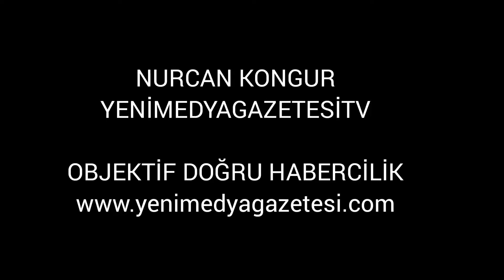EYT'LİLERE NOTER TASDİKLİ ÇÖZÜM SÖZÜ DR.FATİH ERBAKAN'DAN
Kıymetli izleyicilerim,

Yeniden Refah Partisi Genel Başkanı Dr. Fatih Erbakan Emeklilikte Yaşa Takılanlar Dernek Başkanı Gönül Boran ve beraberinde ki heyetle Yeniden Refah Partisi İstanbul İl Başkanlığında, EYT sorununun çözümüne yönelik Noter tasdikli taahhütname takdim toplantısında basın ve medya mensuplarıyla bir araya geldi.

Noter Tasdikli Taahhütname Takdimi öncesi Yeniden Refah Partisi Genel Başkan Dr. Fatih Erbakan bir konuşma gerçekleştirdi.

EYT Sorununun çözümüne yönelik önemli açıklamalarda bulundu.

Detaylar videomuzda.. izleyiniz..

Sevgiyle kalın

NURCANKONGUR

YENİMEDYAGAZETESİTV

YENİMEDYAGAZETESİ

OBJEKTİF DOĞRU HABERCİLİK

NURCAN KONGUR

VE

(LİNKLER PROFİLİMİZDE) 👆